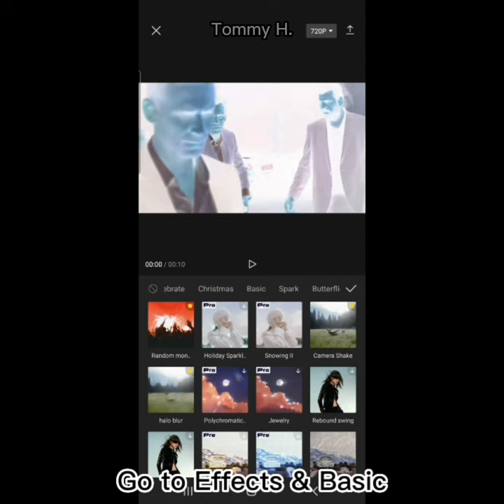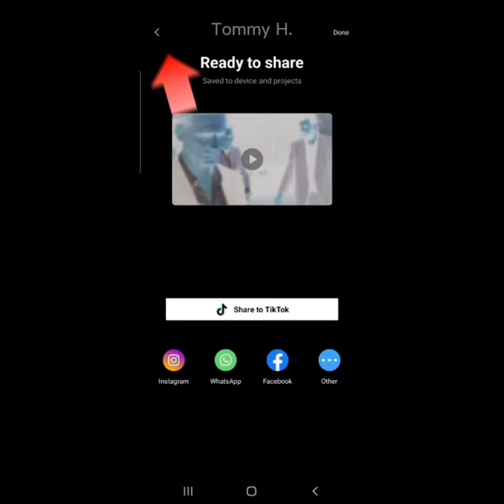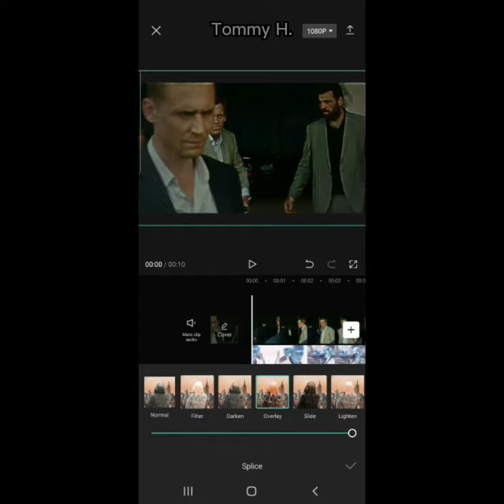How to make good quality on Capcut (Tutorial) || Tommy H.